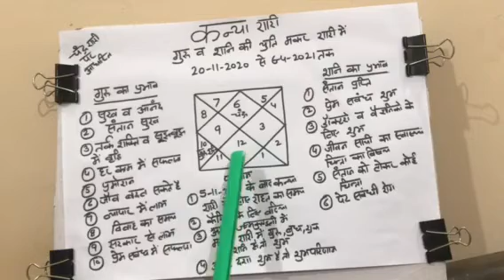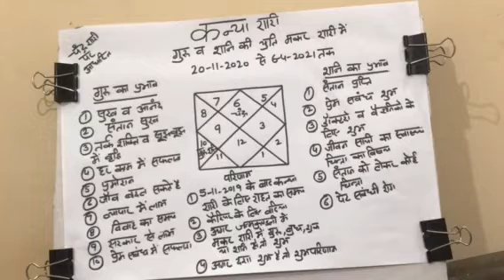कन्या राशि के लिये गुरु व शनि की युति का क्या प्रभाव होगा # 20-11-2020 से 6-4-2021 तक#9001439329